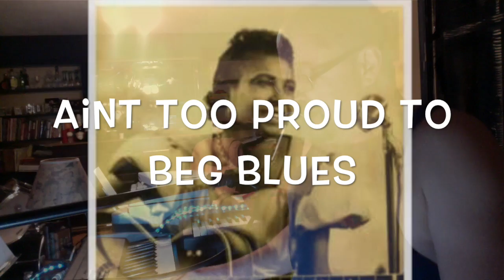Aint Too Proud To Beg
Aint To Proud To Beg covered by Fred Franks Sr